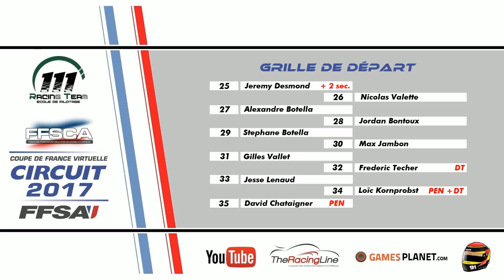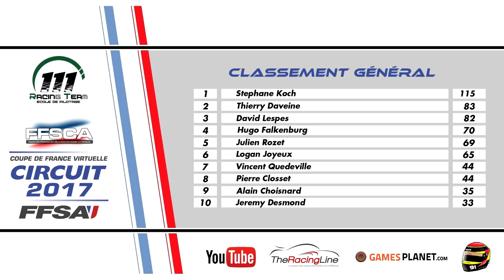FFSA 2017 - Coupe de France - Renault Clio Cup (Lédenon) [FR ᴴᴰ]